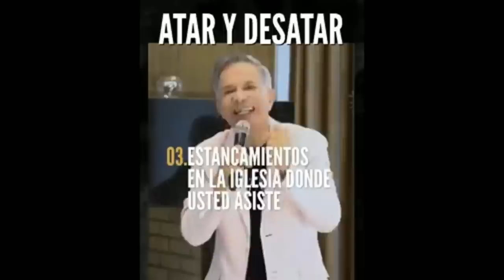¿Podemos Atar y Desatar Cosas Espirituales? 😱​😱​ Núñez VS Cañas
Yo te daré las llaves del reino de los cielos; y lo que ates en la tierra, será atado en los cielos; y lo que desates en la tierra, será desatado en los cielos. (Mateo 16:19)